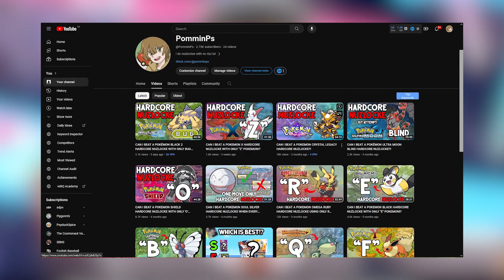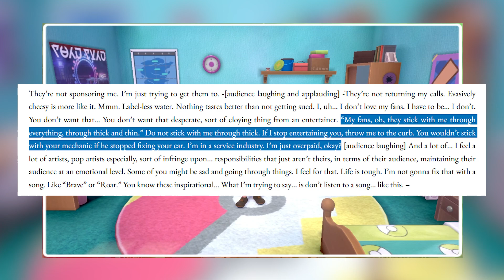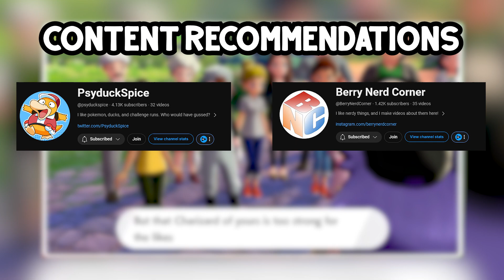Nuzlocking is Stale.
Sorry for the clickbait LOL

In all seriousness, much love for all these creators on the thumbnail, and mentioned in the video. They make great content, and this break I'm taking is hopefully gonna elevate my content to their level. I'm coming for that throne.

Also if I get any hate from people that didn't watch the video and just got angry at the thumbnail, I reserved the right to drag you in the comments :)